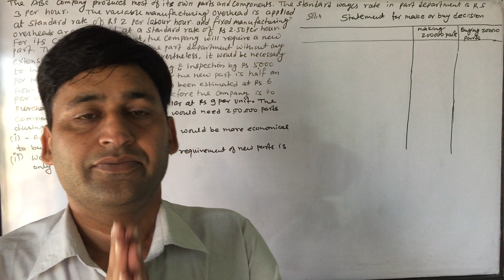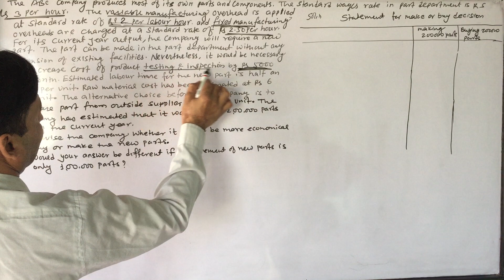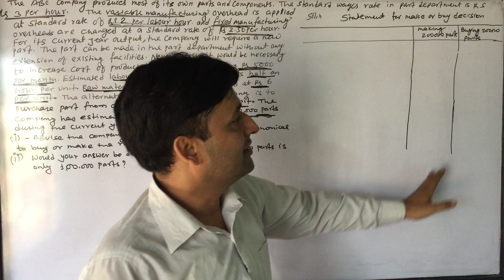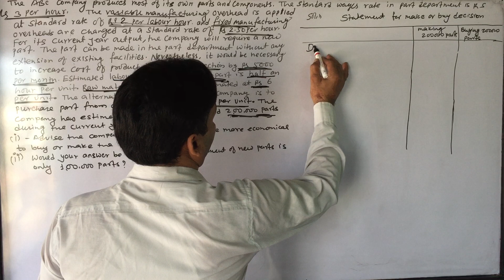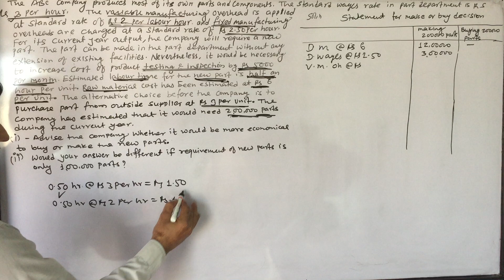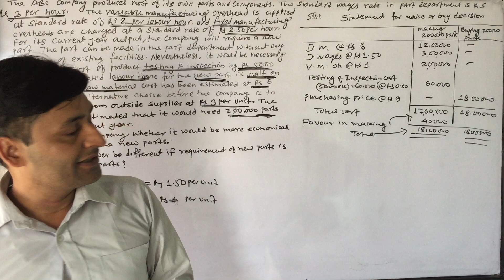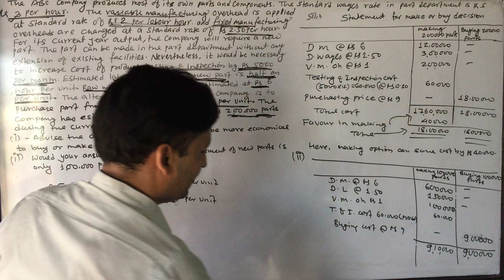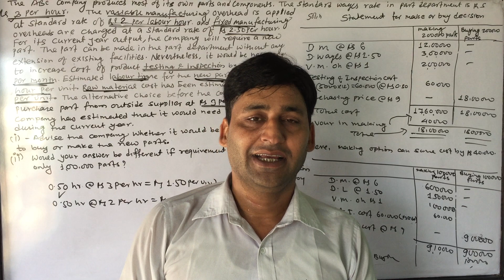Account Make or Buy Decision Alt | Part - 8 | Third Semester | MBS